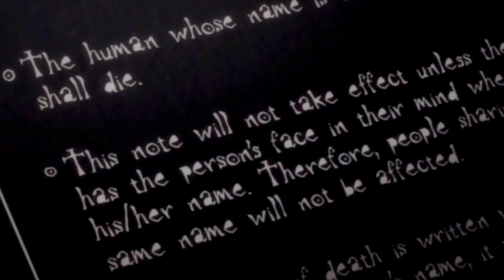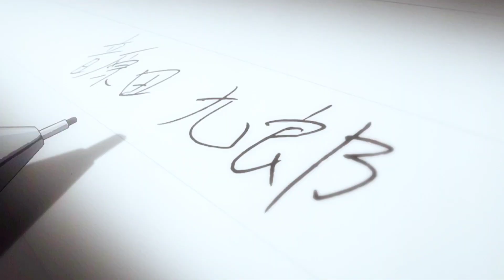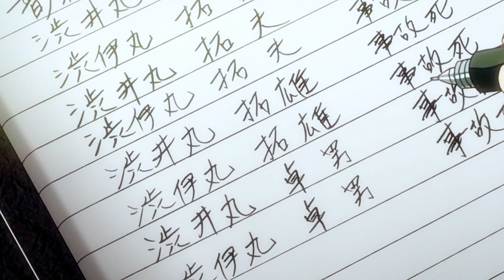Genius High school student Found The Death Note So He Started Killing Bad Guys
Genius High school student Found The Death Note So He Started Killing Bad Guys Explained In Hindi

anime
anime explained
anime explained in Hindi
anime recap
anime recap in the
death note
death note anime explained in Hindi
death note anime recap
death note anime recap in the
death note anime Hindi
death note anime in hindi